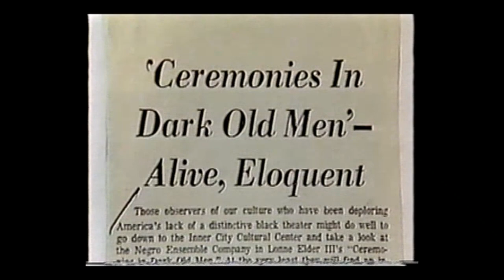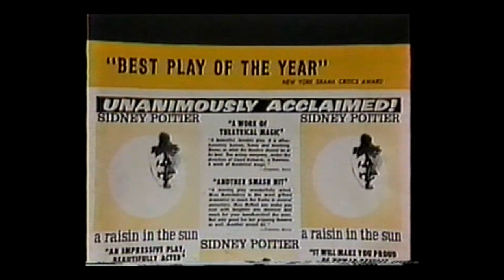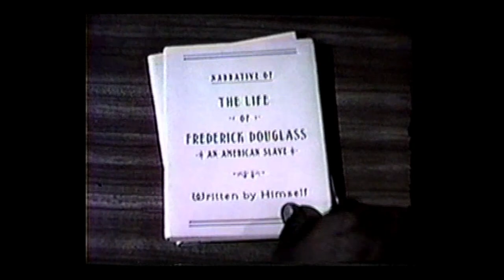Robert Hooks Vintage/Career Overview Reel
An overview of the performing and producing career of ROBERT HOOKS: actor/activist/arts institution creator. Contains never-before-seen footage.